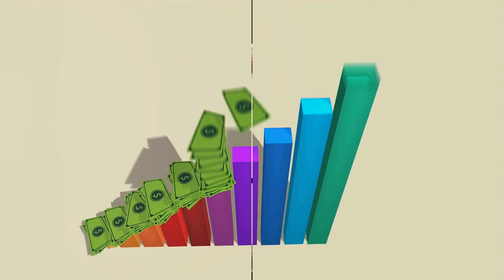Shiny Ball Syndrome - Your Guide to Financial Freedom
Go here to start your financial freedom journey!

Let's cut straight to the chase. It's a jungle out there.

A vast, confusing wilderness of options.

But here's where I come in, your guide to cutting through the hype.

My approach? It's different. It's realistic.

In my Shiny Ball Syndrome training, I get straight to the point.

Just solid gold nuggets of knowledge delivered fast.

The training is unique. The value is priceless.

Treat it as if you've invested a grand into it.

This isn't just talk for me. I live it, breathe it, do it.

The secrets I share.

They've catapulted my earnings to multiple six figures a year.

I'm here to help you avoid the struggle and frustration I once faced.

I'm here because I stumbled upon the secrets I'm about to share and I thank my lucky stars every day for it.

My ultimate goal is to lay out a clear, solid plan for you.

A plan to help you start multiplying your income, starting NOW.

Sounds like a tall order.

I've already helped thousands. And I'm confident you'll be next.

Learn How to Make Money with ChatGPT Now!